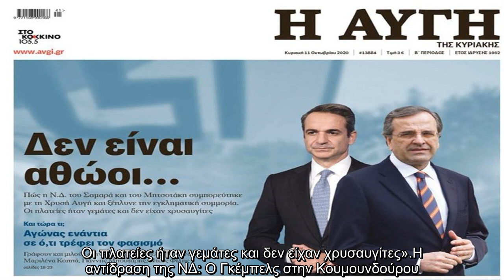✅ Επιμένει η «Αυγή» για το πρωτοσέλιδο: «Οι πολίτες γνωρίζουν ποιοι ξέπλυναν τους μαχαιροβγάλτες»